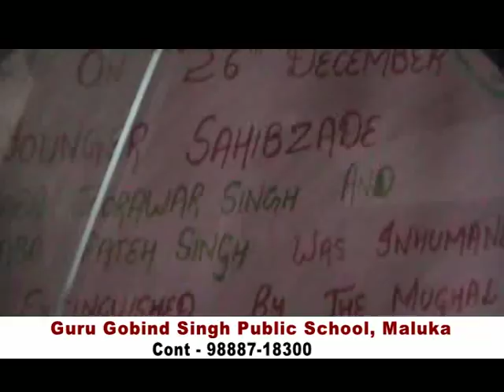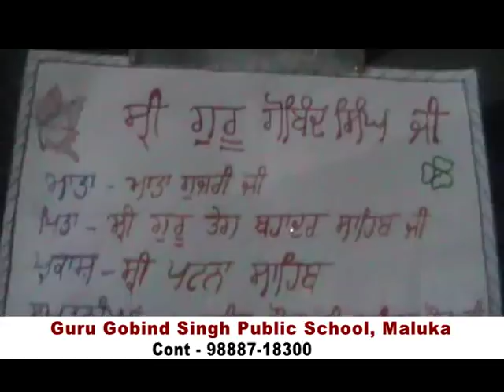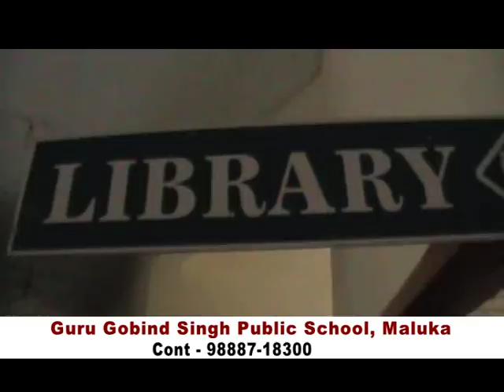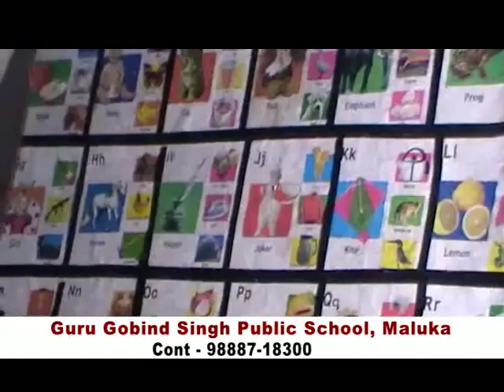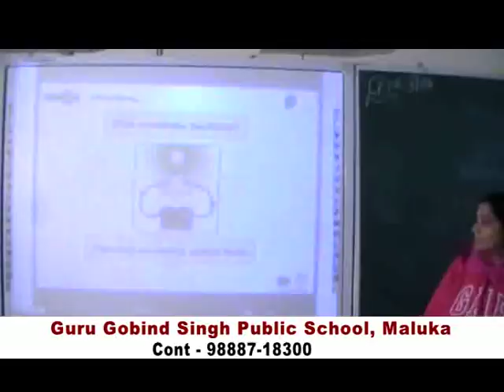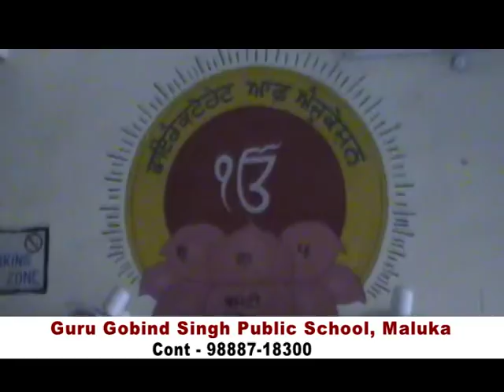Guru Gobind Singh Public School, Maluka